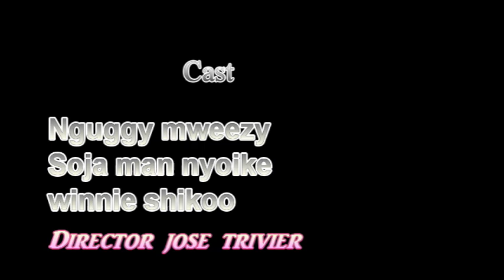MIGUNA MIGUNA back home.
Welcoming MIGUNA .